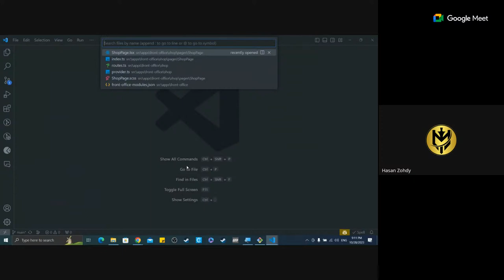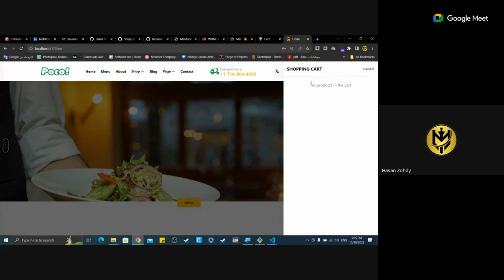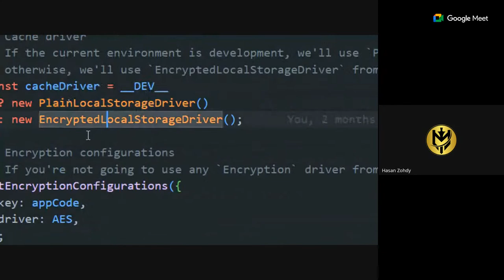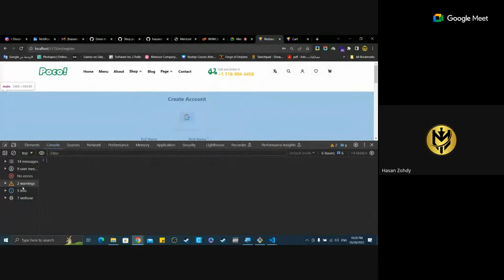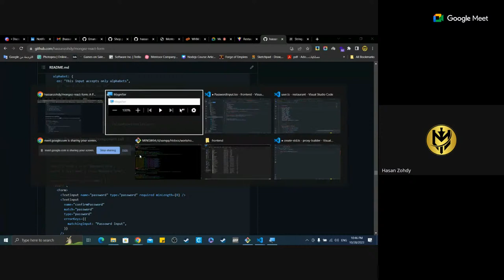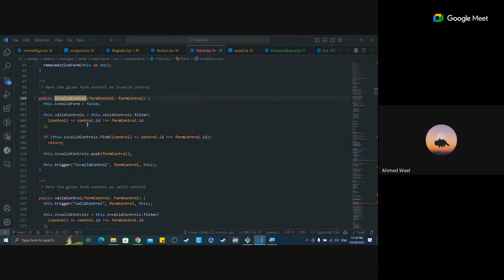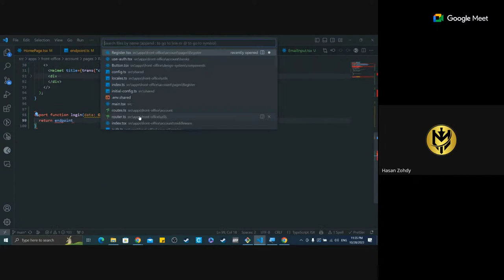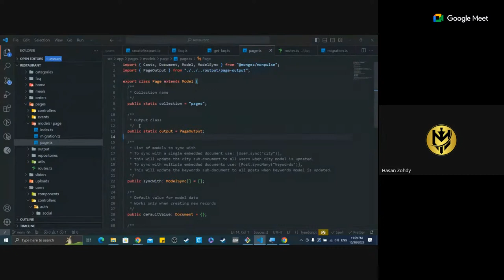Restaurant Workshop Session